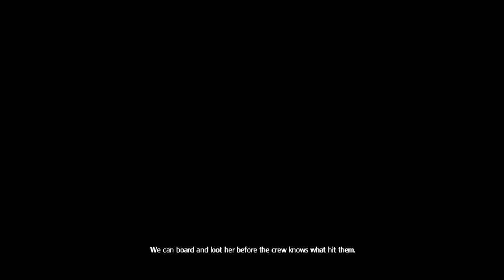Assassin's Creed Rogue - PC Gameplay Full Walkthrough Part 2 (No Commentary)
Today I'm going to play another game. The name is Assassin's Creed Rogue.

18th century, North America. Amidst the chaos and violence of the French and Indian War, Shay Patrick Cormac, a fearless young member of the Brotherhood of Assassin’s, undergoes a dark transformation that will forever shape the future of the American colonies. After a dangerous mission gone tragically wrong, Shay turns his back on the Assassins who, in response, attempt to end his life. Cast aside by those he once called brothers, Shay sets out on a mission to wipe out all who turned against him and ultimately become the most feared Assassin hunter in history.